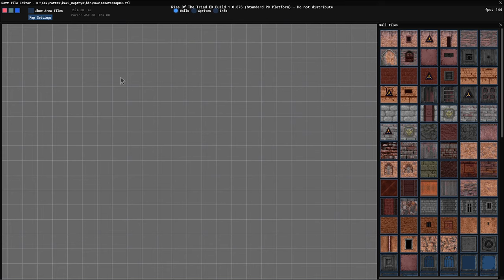Rise of the Triad: LUDICROUS EDITION - Reveal Trailer